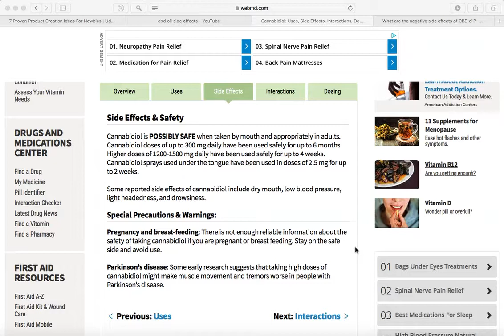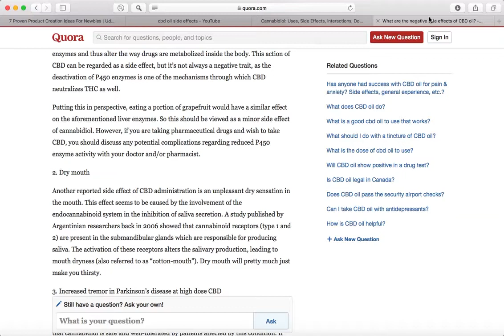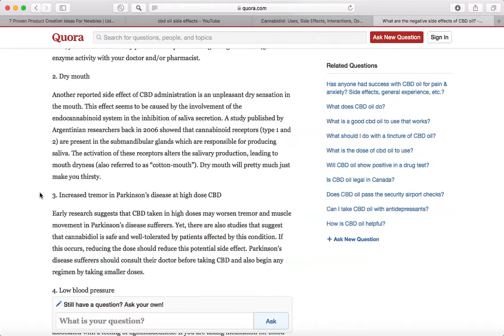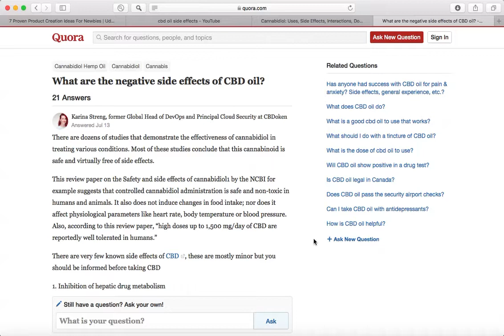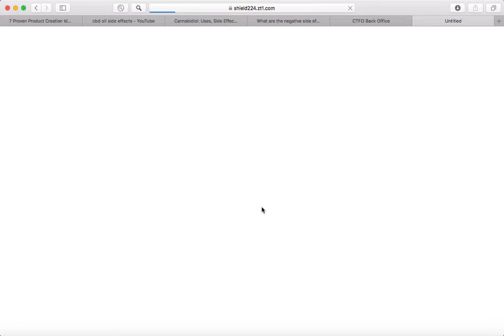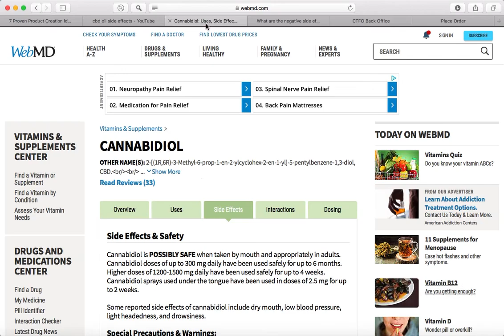Side Effects of CBD Oil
Does CBD have side effects?

In todays video I go over potential side effects of CBD oil.

Some of the effects I go over are dry mouth, a slight lowering of blood pressure(this could be good?) , light headedness, and drowsiness.

Not really serious side effects. They seem fairly minor and have studies to back these claims up.

Looking to order some CBD Oil products.

Create a free associates account. Get your own website to promote CBD to friends, family or start a small business and make some extra passive income

Or just create a free account and oder some CBD today.
to order some today.

Glad you watched my video today, and know you enjoyed it.